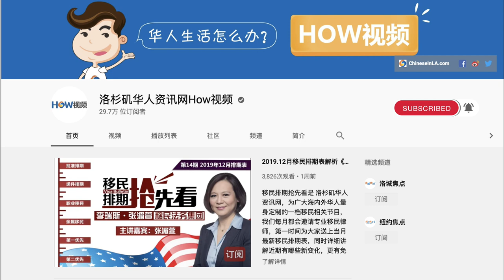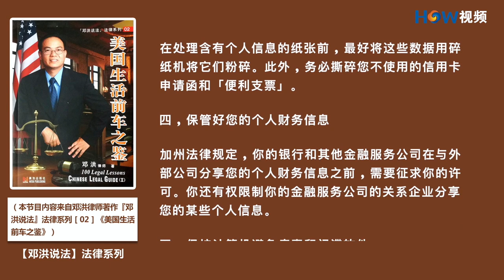如何防范自己身份被盗用？什么是青少年法庭？青少年犯罪如何审理？《美国生活前车之鉴》青少年刑案篇-『美国法律微课堂』第12期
无论在美国生活﹑工作还是短期学习，都可能与美国的法律打交道。但由于东西方观念及社会文化背景方面的差异，许多来到美国的移民对美国法律只有模糊的认识，我们整理出一些代表性的案例让新移民作为前车之鉴，同时，也提供一些建议供大家参考，希望大家的美国生活能更幸福美满。

（本节目内容来自邓洪律师著作『邓洪说法』法律系列［02］《美国生活前车之鉴》）

本期节目内容：
1、法律小常识：如何防范自己身份被盗用
2、狂欢派对 (Rave Party) 乐极生悲
3、法律小常识：青少年法庭